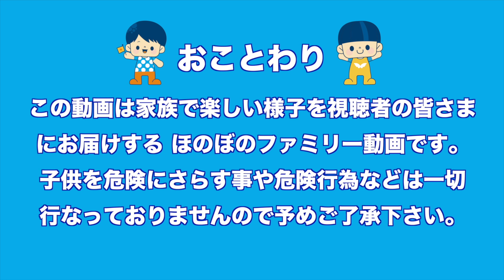夏休み最後にプライベートプール！高級リゾート気分でス〜イスイ♪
８月末にココロマンチャンネルさん・ロボットチャンネルさんと３チャンネルでネスタリゾートで高級リゾート満喫！
夏休み、ほとんどプールに行けなかったから大満足！